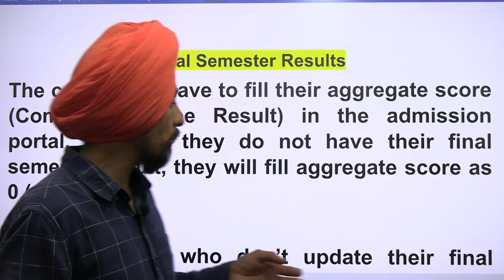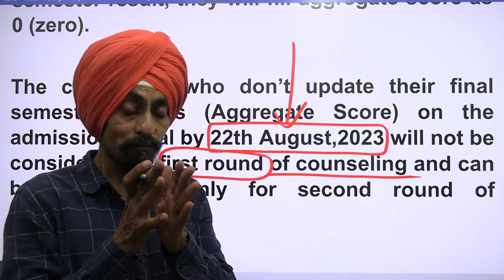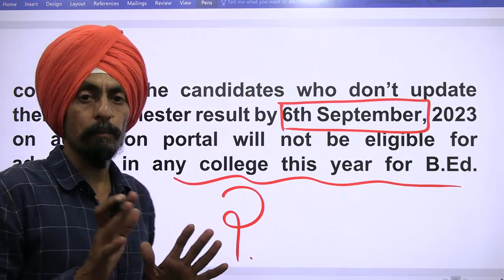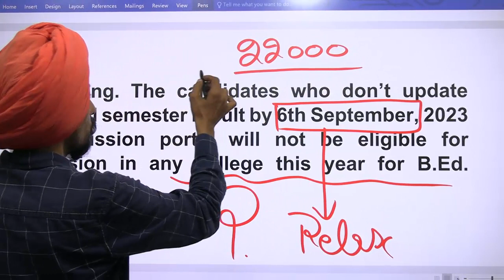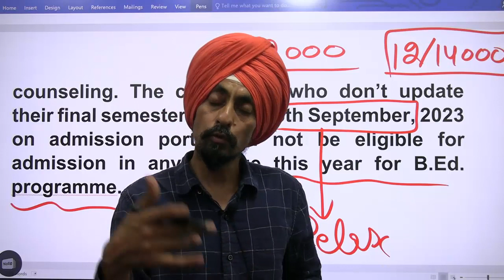The candidates whose sixth sem result is not out? l Punjab B.Ed Admission 2023-24 l Dr Tirath Singh